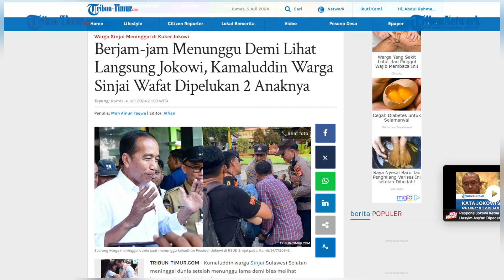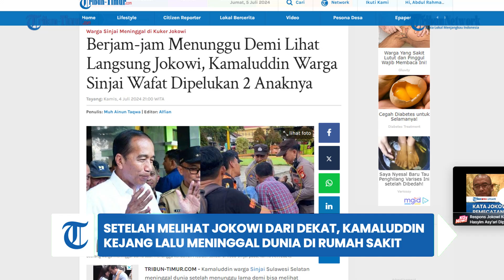Setelah Melihat Jokowi dari Dekat, Kamaluddin Kejang Lalu Meninggal Dunia di Rumah Sakit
TRIBUN-TIMUR.COM - Warga Sinjai Utara Kamaluddin meninggal dunia usai melihat langsung sosok Presiden Jokowi.

Jokowi melakukan kunjungan kerja di Kabupaten Sinjai, Sulawesi Selatan (Sulsel), Kamis (4/7/2024).(TRIBUN-TIMUR.COM)

Editor Naskah: Wa Ode Nurmin
Narator/VO: Wa Ode Nurmin
Video:  Muh. Ainun Taqwa
Editor Video: Abdul Rahman